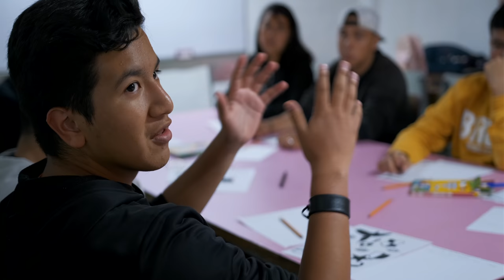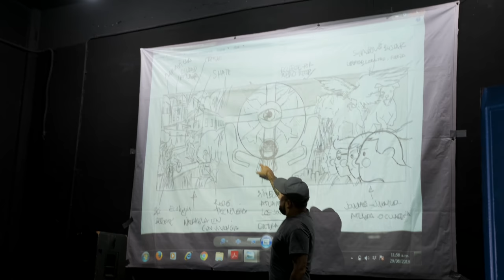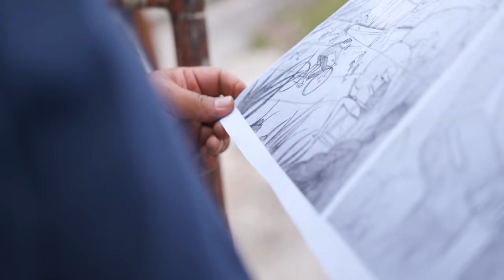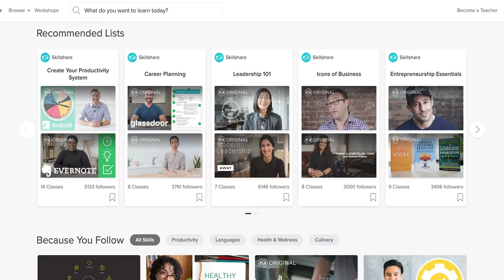I Commissioned a Massive Mural in Mexico City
I commissioned a massive mural in Mexico City. This was a huge leap into the unknown for me as I have never done anything even remotely like this before.

Also thank you to @alfonsogomez (instagram) for getting footage of me!